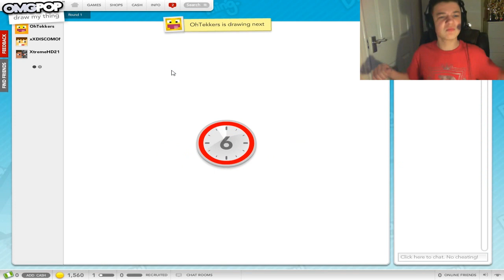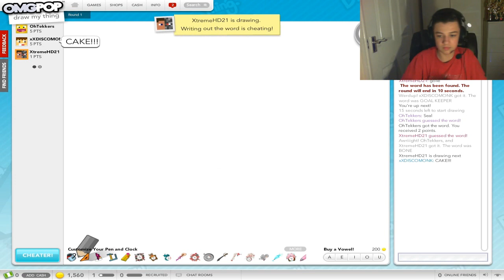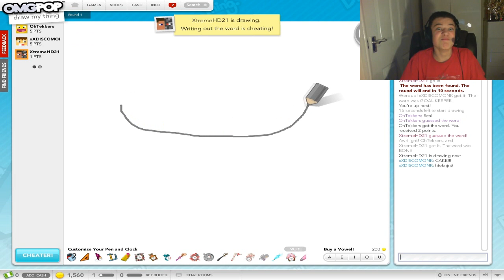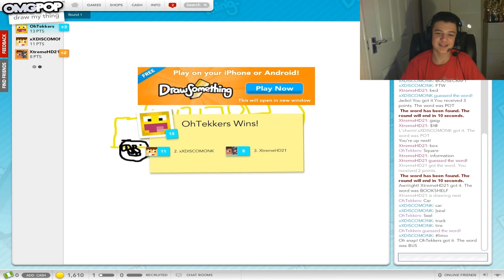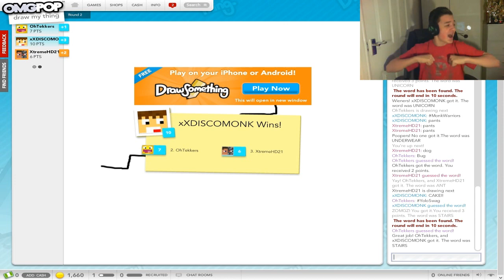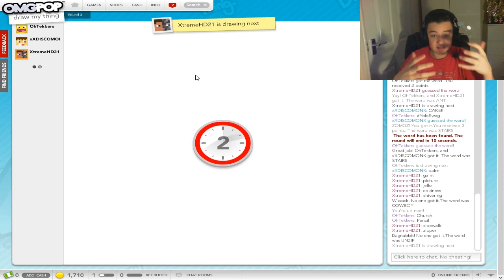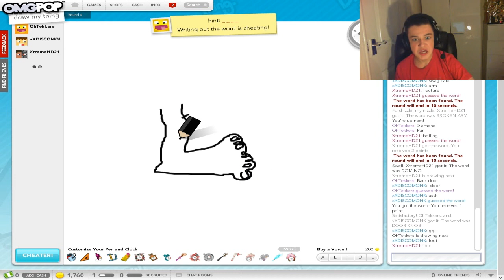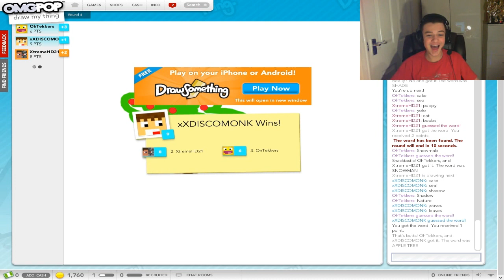Dream Team Plays... Draw My Thing #1 [The artist] *FACECAM*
Please leave the the video a like if you enjoyed!!

This is a brand new Series where Matt, Stephen and me play random games and record!
Make sure to suggest games in the comments!

Since this was the first episode, I put face cam on! But I won't do it all the time cos it take forever to set up:P

Remember to stay reem with the Dream Team!